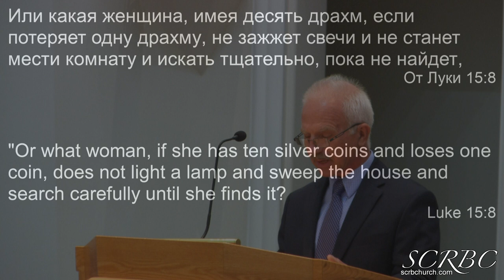2019 08 11 Найденая Драхма В. Маслов